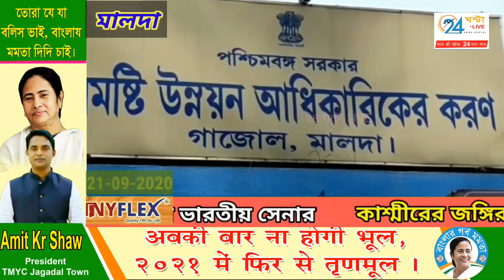শিক্ষকদের দেওয়া বিডিওর চিঠি ঘিরে বিতর্ক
প্রধান শিক্ষকদের দেওয়া বিডিওর চিঠি ঘিরে বিতর্ক।মিড ডে মিলের চালের বস্তা ফেরতের জন্য প্রধান শিক্ষকদের নির্দেশ দেন গাজলের বিডিও। আর এই নির্দেশে রীতিমতো ক্ষুব্ধ শিক্ষকদের একাংশ। আর এই নিয়ে শুরু হয়েছে তৃণমূল-বিজেপি তরজা। জেলা বিজেপির সহ-সভাপতি অজয় গঙ্গোপাধ্যায় বলেন, যারা কাটমানি নেয় তাদের কিছু হয়না।কিন্তু যারা সমাজ গড়ার কাজ করছে তাদের এই নির্দেশ দিয়ে অপমান করেছেন ব্লক উন্নয়ন আধিকারিক। অবিলম্বে এই নির্দেশ প্রত্যাহার করা উচিত। বিজেপির কথায় গুরুত্ব দিতে নারাজ জেলা তৃণমূল নেতৃত্ব। জেলা তৃণমূলের মুখপাত্র শুভময় বসু বলেন বিষয়টি জেলাশাসকের খতিয়ে দেখতে বলা হয়েছে কেন বিডিও এই ধরনের চিঠি দিলেন।এই বিষয়ে গাজলের ভিডিওর কোন প্রতিক্রিয়া না পাওয়া গেল ও মালদার জেলাশাসক রাজর্ষি মিত্র জানিয়েছেন, চিঠিতে যে শব্দ ব্যবহার করা হয়েছে তা উচিত হয়নি। চিঠিতে কেন এই ধরনের ভাষা ব্যবহার করা হলো তা খতিয়ে দেখা হচ্ছে।